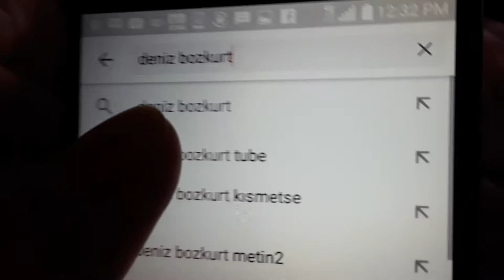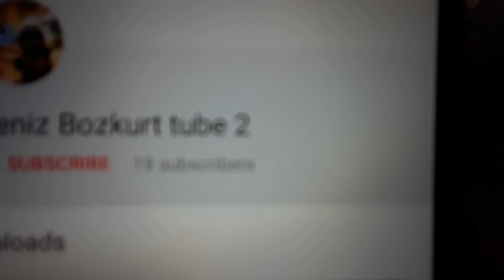Subscribe to deniz bozkurt tube 2